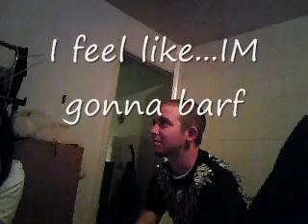Bakers Stoner Compilation Videos